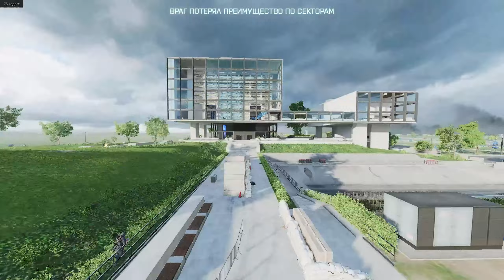BATTLEFIELD 2042 ➤ Multiplayer Gameplay Conquest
battlefield 2042 Livestream  bf 2042 multiplayer gameplay SEASON 02 New Patch 2.2 gtx 1060 i5 10400f

Мій ПК:
Motherboard: ASUS PRIME B460M-K
CPU: Intel Core I5-10400F 2.9 GHz Turbo 4.1 GHz 6 Ядер 12 Потоков
GPU: GTX 1060 6GB ASUS STRIX GAMING OC
RAM: DDR4 16 GB HyperX Fury 3200 MHz (2666MHz)
SSD 1: Kingston HyperX Fury 120 GB - Windows
SSD 2: Western Digital Green 480 GB - под Игры
HDD: Western digital 1 Tb (7200 rpm I 64 Mb)
Корпус: Gamemax StarLight W-Red
Кулер: DeepCool GAMMAXX 200T
OC: Windows 10 x64
Монитор: HP ZR2240w IPS HDMI (1920x1080 60Hz 8ms)
Мышка: Logitech G102 Prodigy Gaming Mouse